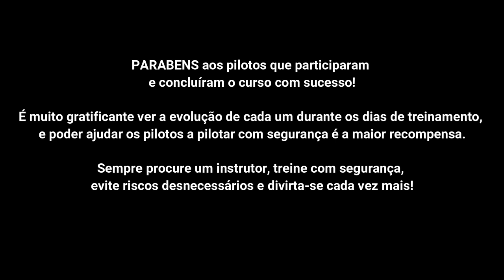Turma Cheia no Curso de MotoCross em Cariacica - ES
Fala meu camarada, blz?!

No primeiro fim de semana de marco eu ministrei o primeiro curso de pilotagem Off Road do ano de 2020.

O curso aconteceu na nossa cidade, Cariacica - ES, com turma cheia, e todos os pilotos mandaram muito bem.

Se liga no video, e confira um pouco do que aconteceu no fim de semana.